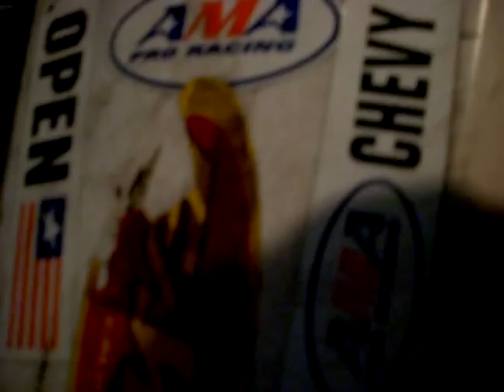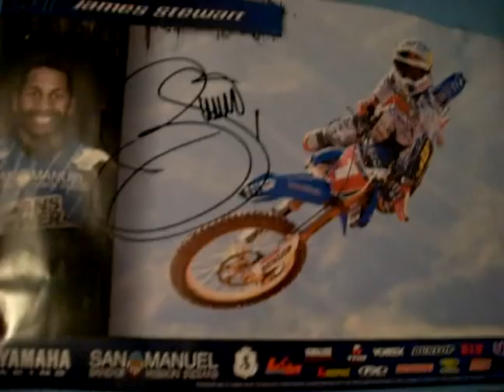my yz250 in my room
i know we all know 2strokes. i keep mine in my room in the winter cuz my bike hates the cold. and i have a water leak so i put it in my room so it dnt crack the crank shaft! enjoy plz comment.